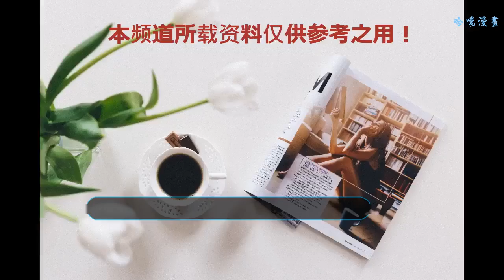火箭少女與籃球明星同框，賴美云像“小矮人”，Yamy衣服顯胖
近期由《創造101》火起來的青春少女組合“火箭少女101”可謂是大紅大紫。出道后發歌就闖進了音樂榜前列，各種代言和活動也是接踵而至。11位少女無時無刻不在展現自己的好身材和青春活力，真是讓人羨慕呀。而近日，她們又參加了一檔節目。
    這節目比較特殊，是由騰訊視頻舉辦的企鵝明星賽。邀請了又當今籃球水平最高的NBA聯賽的成員或前成員，比如麥迪和波什。又邀請了娛樂圈一些熱愛籃球，并且技術也不差的明星進行籃球友誼賽。
    據悉，當天吳亦凡、蘇醒、歐豪、白敬亭等娛樂明星都在場上。而應邀助力“企鵝明星賽”的幾位姑娘也是勁歌熱舞，好不熱鬧。但是與她們曼妙身材不相稱的是，她們與籃球明星同框后，差距十分明顯。
    都知道籃球是長人的運動，前NBA成員麥迪的身高達到了近兩米，而內線波什的身高更是有2.12米。娛樂圈明星如吳亦凡也有1.97米。這樣比下來，我們平時一米六、一米七的正常身高姑娘，縱然是曼妙多姿，青春活力，在他們身邊就比較顯矮了。
    尤其是賴美云穿著黑色短褲，扎著雙馬尾。這樣的打扮把小粗腿暴露出來了。而且本來她在女團中身高不占優勢，與籃球明星同框后，儼然像個“小矮人”，一眼看去非常打眼。而Yamy把自己包得嚴嚴實實的，看起來比周圍清爽打扮的隊友更臃腫，非常顯胖。
    即便是比場上的籃球球員們矮了很多，但我們的火箭少女們的精彩表現依然是不遑多讓。載歌載舞，非常吸睛。她們大多穿著短褲露出自己修長的大腿，身上穿著帶亮片的衣服，勾勒好身材的同時也更顯得耀眼了。
    但是瑕不掩瑜，這些火箭少女也為我們帶來了賞心悅目的表演，希望她們好好努力。帶來更精彩的表現。